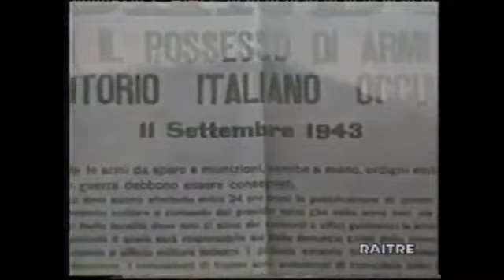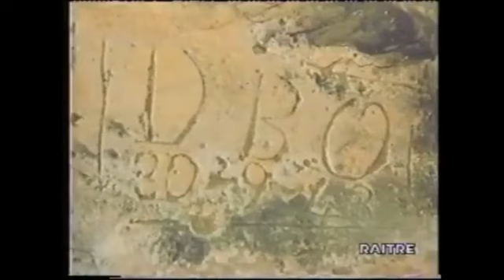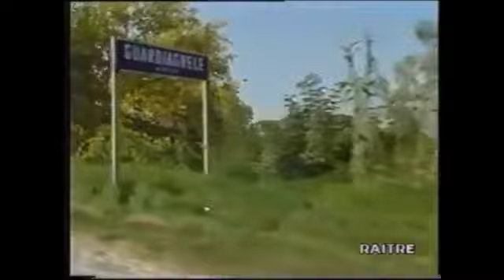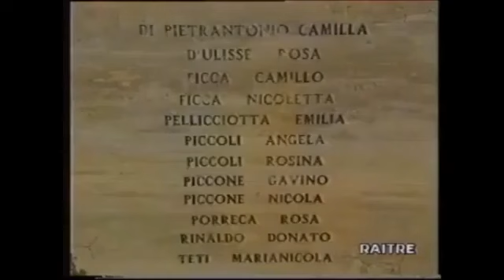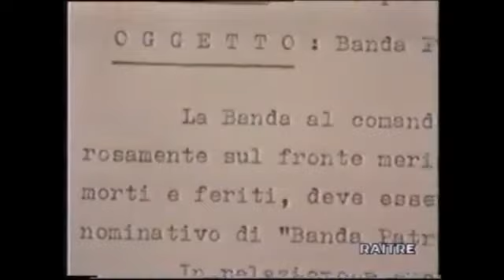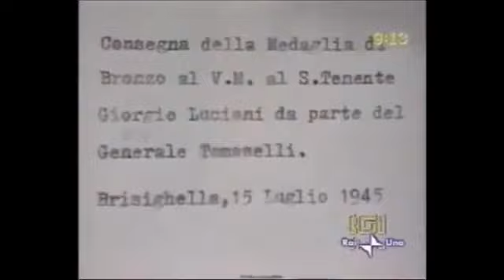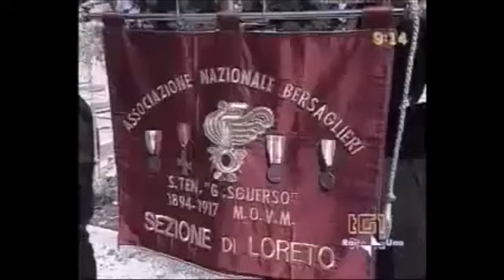Guerra in Abruzzo la presa di Guardiagrele e Orsogna 9 giugno 1944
documentario Rai Abruzzo e Molise